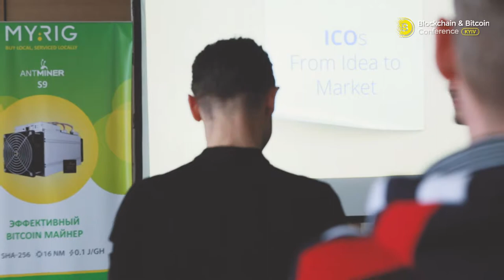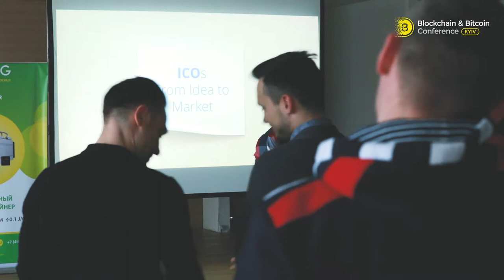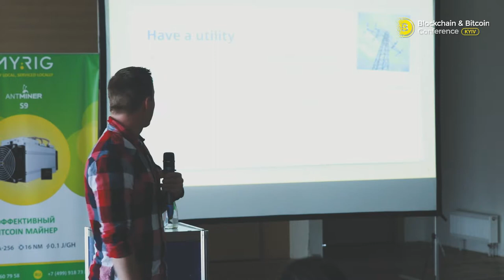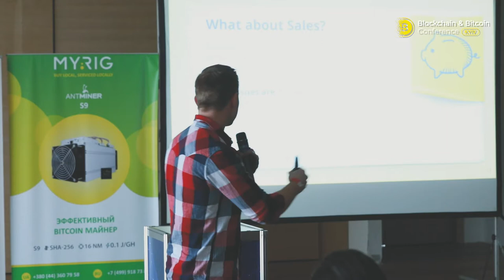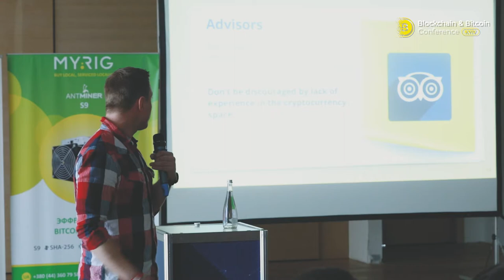Aleks Bozhinov - ICOs - from idea to market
The fifth annual conference dedicated to cryptocurrencies, blockchain and ICOs. Leading experts in crypto technology integration into businesses, blockchain product development, ICO launch, startup investment and market promotion.

largest exhibition of software and hardware for the cryptocurrency industry (50+ exhibitors and 1000+ attendees in 2017-м). The latest solutions as well as communication with project founders and CEOs.

The main networking platform involving entrepreneurs, developers and investors from Ukraine and abroad (30+ speakers in 2017). A perfect atmosphere for establishing useful contacts.

Key topics:
- blockchain and cryptocurrencies for businesses;
- legislation: prospects of Ukraine and experience of other countries;
- solutions: blockchain services, applications, smart contracts;
- ICOs for investors and startup founders.

Participants:
- blockchain entrepreneurs;
- developers;
- startup founders;
- investors;
- lawyers;
- marketing specialists;
- representatives of specialized mass media.